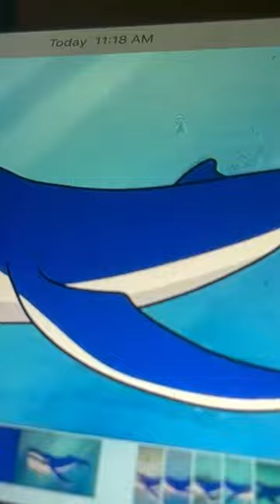Creature report minke whales